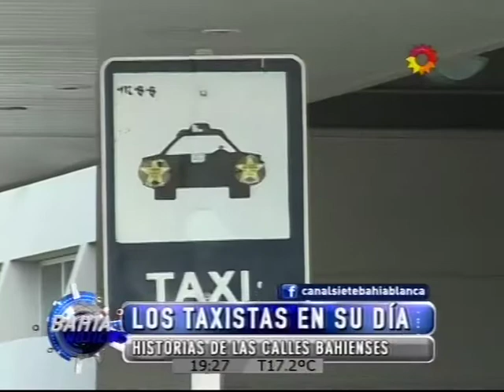Los taxistas en su día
Historias de las calles bahienses